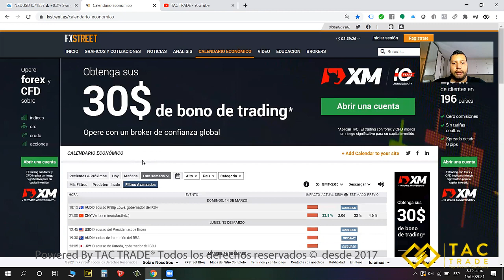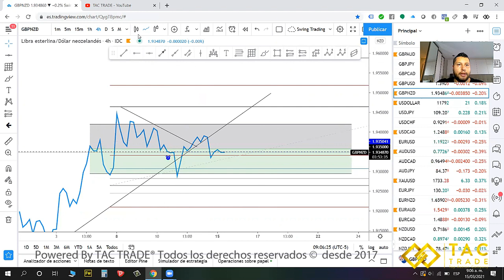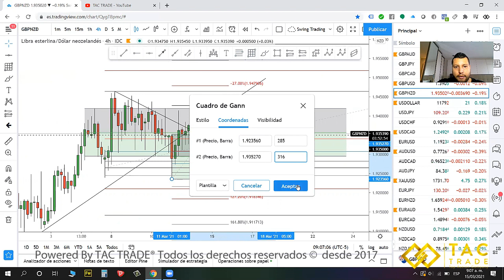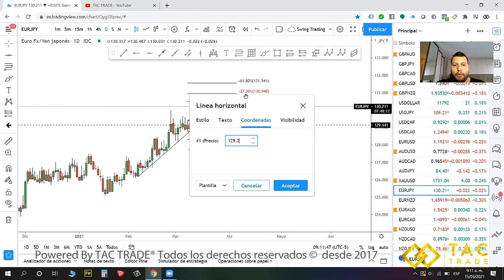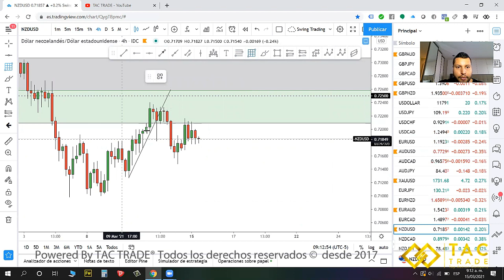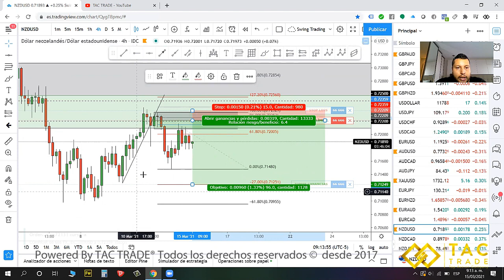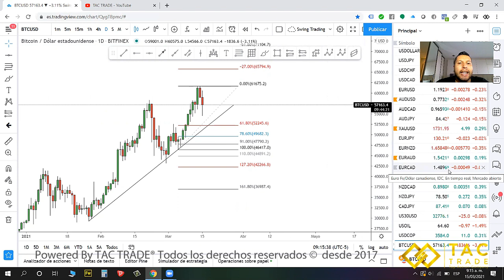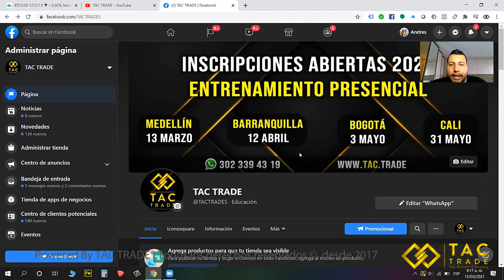Análisis Semana 15 Marzo 2021